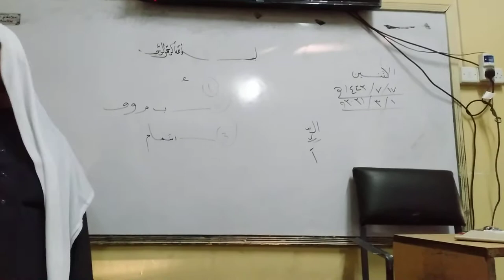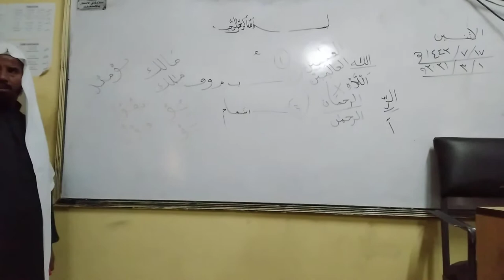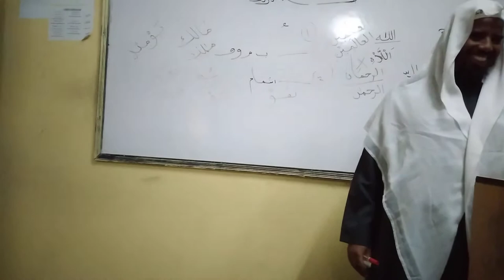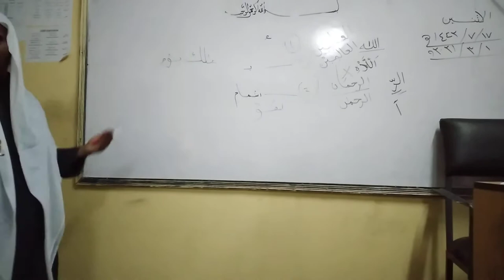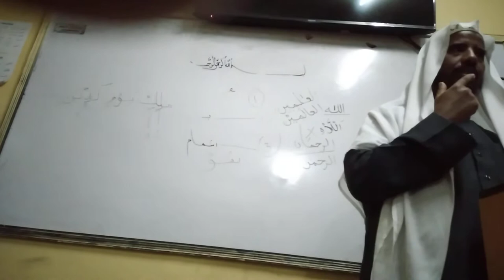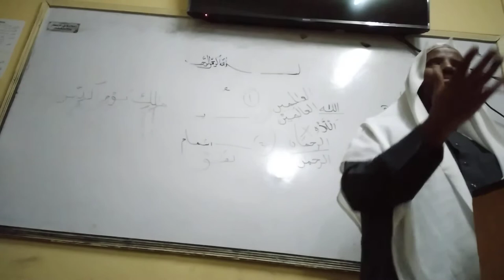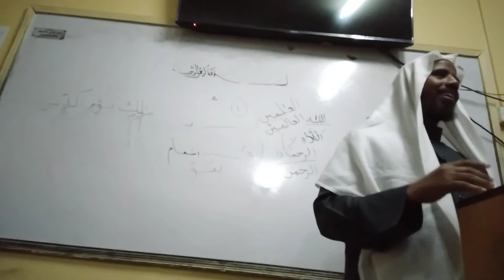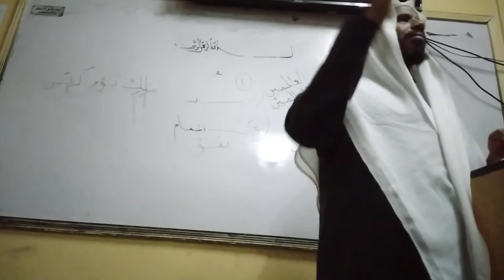maaliki yaw midiin